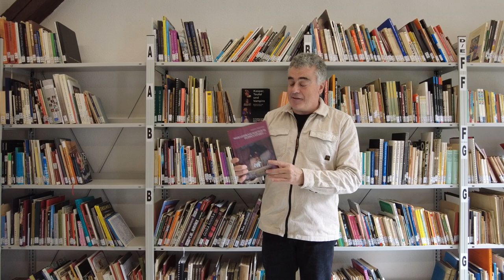Hohenloher - Faustszene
Das „Hohenloher Figurentheater“ von Harald und Johanna Sperlich zählt seit 50 Jahren zu den besten klassischen Puppentheaters im deutschsprachigen Raum und war/ist oft im Puppentheatermuseum der Stadt Bad Kreuznach Live zu erleben.
Hier sehen Sie einen Ausschnitt aus der Hohenloher  Inszenierung „Das alte Puppenspiel vom Doktor Faust“. Wollen Sie mehr über die Sperlichs erfahren? Weitere Informationen finden Sie in der Publikation PuKPs 4 „Wer leidenschaftlich Puppen führt“ (Hrsg: Museum für PuppentheaterKultur und das Hohenloher Figurentheater / Texte: Sacha Wagner)